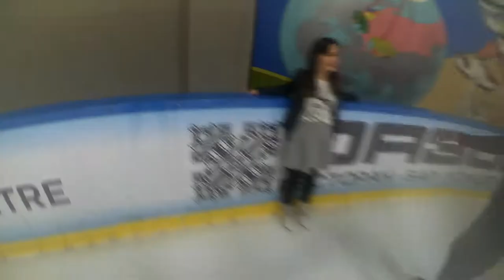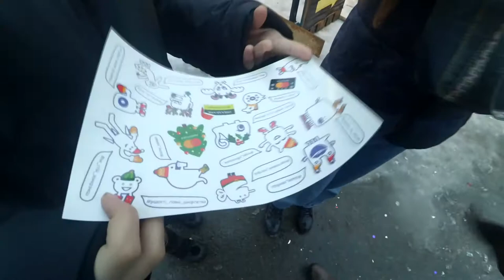Happy New 2019 Year - Kyiv